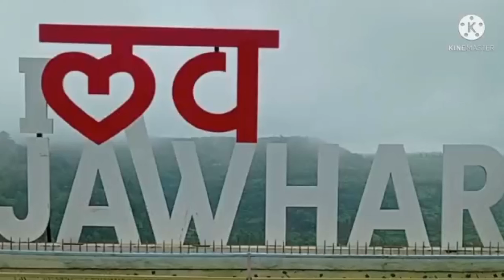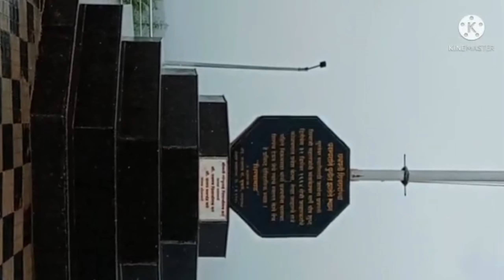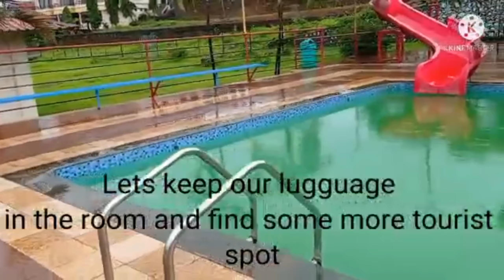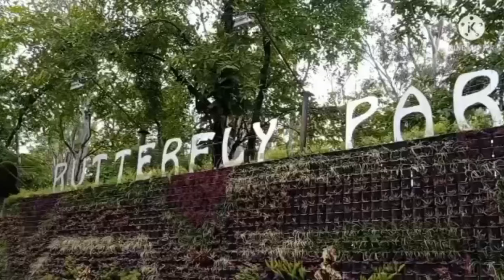MUMBAI TO JAWHAR VLOG 1 # VERY BEAUTIFUL PLACE TO VISIT